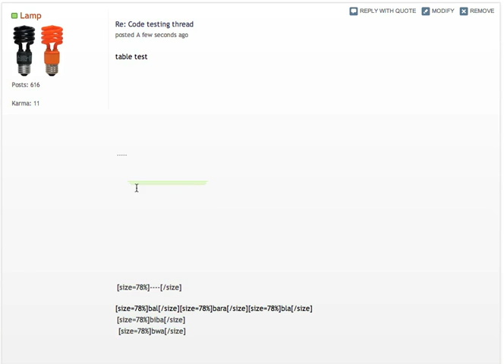BBcode table illusion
An illusion using BBcode and tables. Just click the "insert table" button a lot.